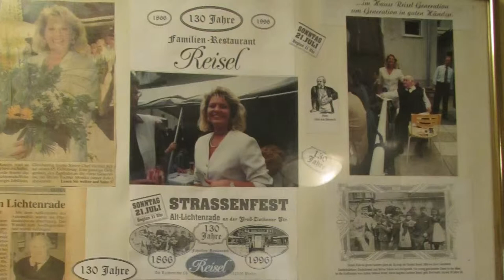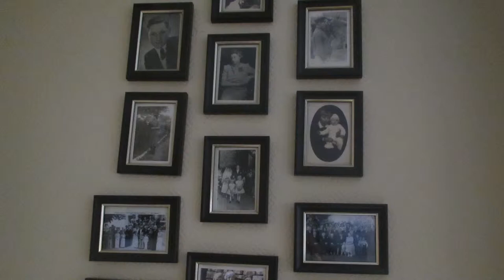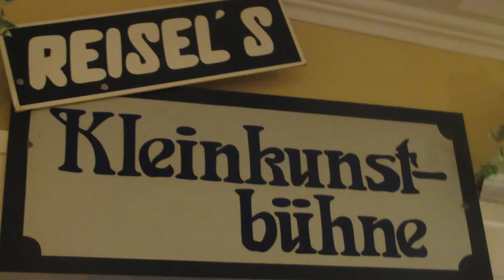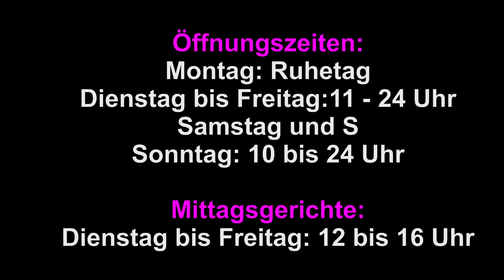Kleinkunstbühne Rastaurant Reisel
Veranstaltung Restaurant Reisel Berlin Lichtenrade